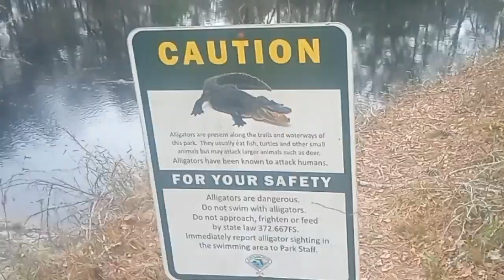jumping on the Florida trail, lost headlamp ~ traveling with a nomad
i just jumped on the Florida trial, I lost my headlamp but I made it to the next town safely and mostly dry.

About me: I'm hydro vlogs a homeless nomad who likes to travel the country by foot I do a lot of hiking, stealth camping, and just enjoy sharing my experiences.